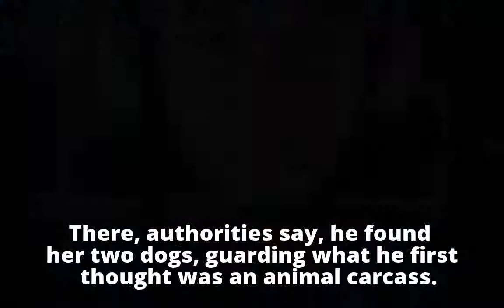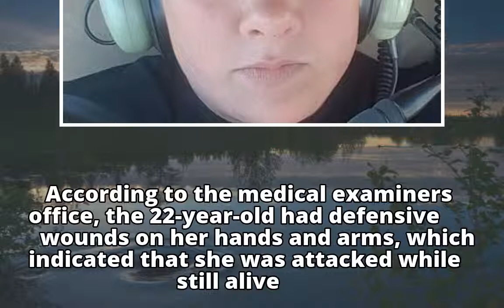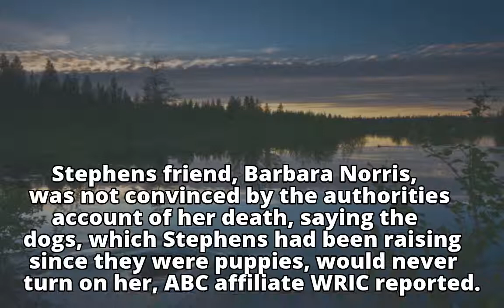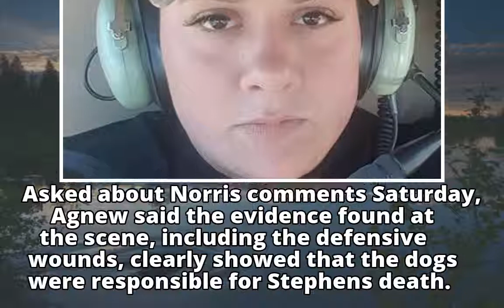Two dogs mauled their owner to death during a walk in Virginia woods, sheriff says